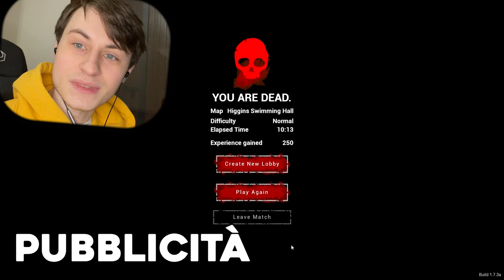HO TROVATO I SEGRETI DELLA SERBIAN DANCING LADY NEL SUO GIOCO!!